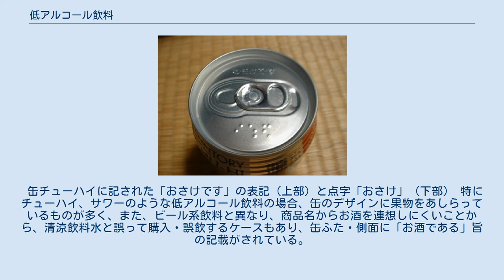低アルコール飲料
低アルコール飲料（ていアルコールいんりょう）は、 アルコール飲料（酒類、広義のお酒）のうちアルコール分が低いもの。
決まった定義は無いが、アルコール分が10%未満（4～8%が多い）のものを指す。
 （まれに）度数にして1%未満のアルコールを含む飲料（酒税法上はアルコール飲料に定義されない）。
これは通常、ノンアルコール飲料またはローアルコール飲料と呼ばれる。
 一般的には前者（1）を指すことがほとんどである。
 低アルコール飲料は大きく以下の二つに分類できるが、ビールのアルコール飲料を含まない後者（チューハイ、サワーなど）だけを「（狭義の）低アルコール飲料」として扱う場合も多い。
 缶・瓶入りのアルコール飲料として市販される場合は酒税法上のビール、発泡酒、その他の雑酒、リキュール類、スピリッツ類、甘味果実酒などに分類される。
 缶チューハイに記された「おさけです」の表記（上部）と点字「おさけ」（下部） 特にチューハイ、サワーのような低アルコール飲料の場合、缶のデザインに果物をあしらっているものが多く、また、ビール系飲料と異なり、商品名からお酒を連想しにくいことから、清涼飲料水と誤って購入・誤飲するケースもあり、缶ふた・側面に「お酒である」旨の記載がされている。